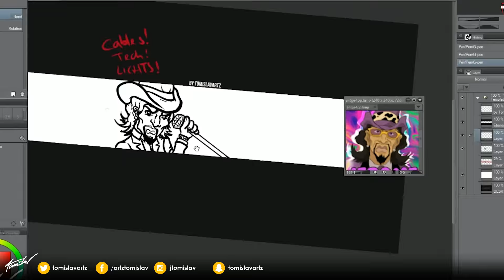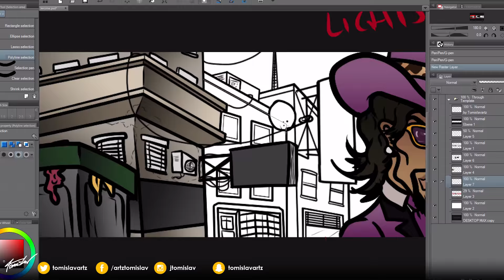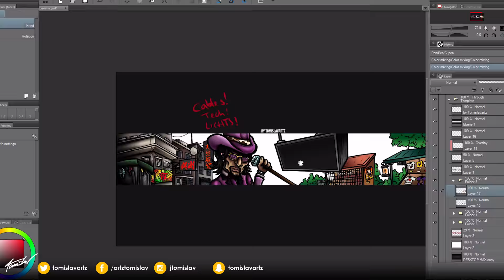Jerome Jones - Banner Speedart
►►SOCIAL/SHOPS◄◄
Modern T-SHIRTS: shirts.tomislav.at
►Artwork Detail
Program: Manga Studios 5 / Photoshop CS6
Totaltime: 4h
Abstract - Ride With Me (ft. Ivan B,  Francine Kandjo) (Prod. Drumma Battalion)